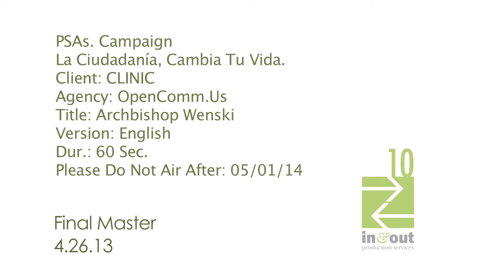CambiaTu Vida TV PSA Archbishop Wenski English